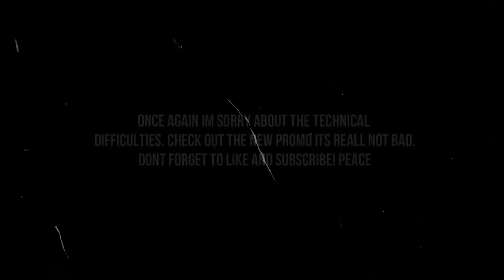New Ultimate kickoff Promo! Madden 19 Ultimate Team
Sorry about the mic problem I had.